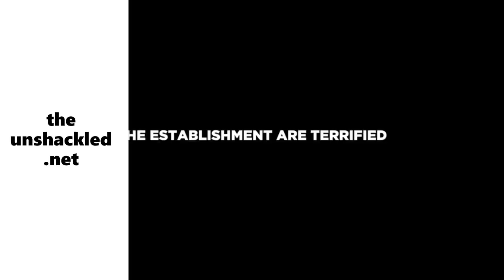Nigel Farage's Brexit Party Has EU Frightened